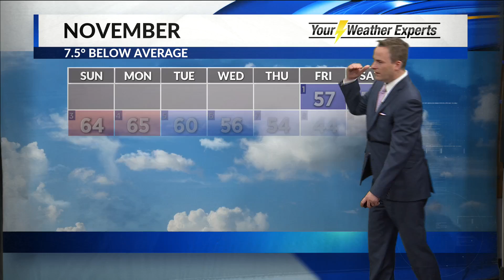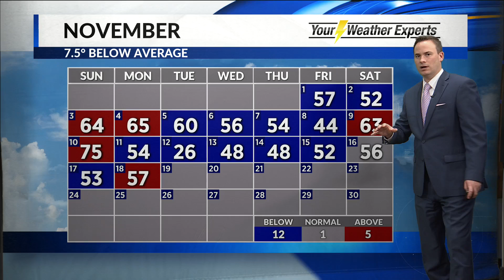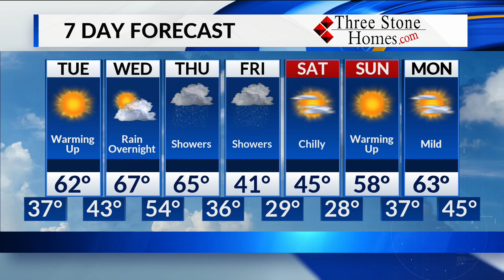Monday, November 18 Overnight Forecast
Mild stretch before it turns wet and cold again.